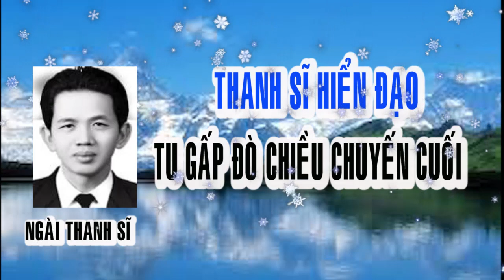🔊🔊LỜI VÀNG TRONG MỘNG NGÀY THANH SĨ 🔊 TU GẤP ĐÒ CHIỀU CHUYẾN CUỐI 😭😭